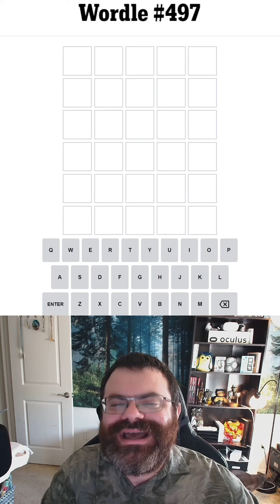🍁 Is Wordle part of a complete breakfast? 🥞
Spoilers for Wordle 497 (Oct 29, 2022)